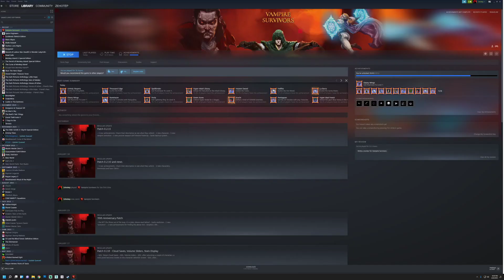Vampire Survivors(PC) - S01E07